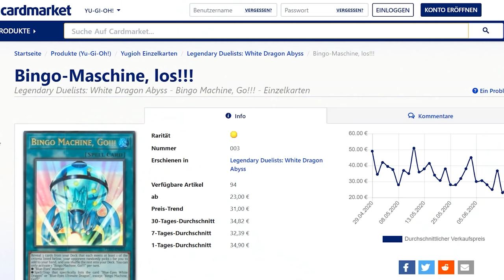Yu-Gi-Oh! Blue-eyes-Spieler sind halt dämlich! - Was geht ab?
Waaaassss geht ab!?!  Heute lernt man vieles über die Fusionbeschwörung oder wie man zB. Monarchen besser spielt. Außerdem wird erklärt warum Blue-eyes-Spieler dumm sind.
Viel Spaß!

Dieses Video dient nur zur Unterhaltung und soll niemanden bloß stellen oder diskriminieren.
Nehmt nicht alles ernst und lacht etwas mehr ;)

Postfach:
Anna Schulze
z.H. Schattenspieler
Carl-Friedrich-Gauß-str 10
28357 Bremen

powered by:
Konami

Das ist mein Equipment:
LX50 Headset*

LK300 RGB*

Mikrofon: Rode*